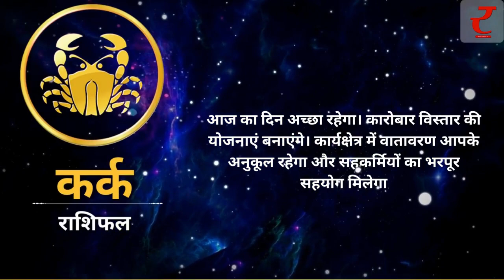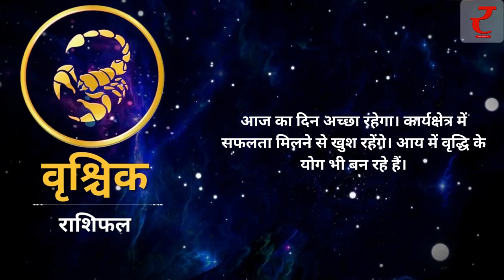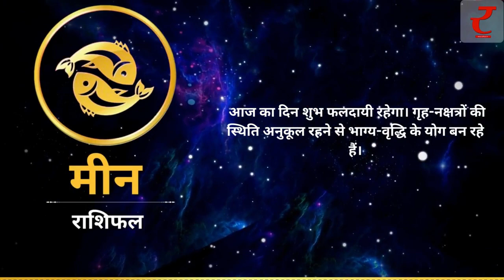Astro Today: 14 May 2023 | आज का राशिफल | जानिए क्या होगा शनिवार का राशिफल..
जानिए ग्रह और नक्षत्रों की स्थिति के हिसाब से कैसा होगा आज का दिन..